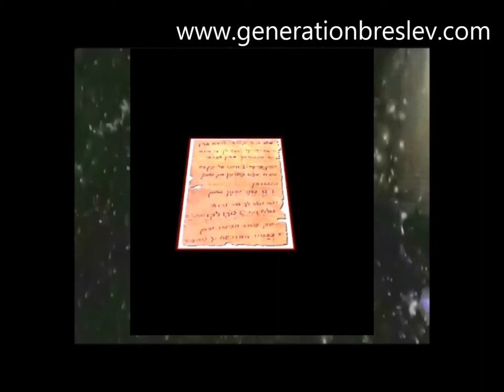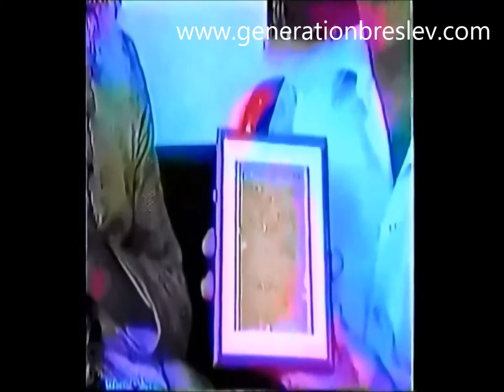Eloges du Tsadik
Rabbi Israël Dov Odesser  - Le maître de la lettre du ciel (Le Petek)

Le cher élève de Rabbi Nahman de Breslev